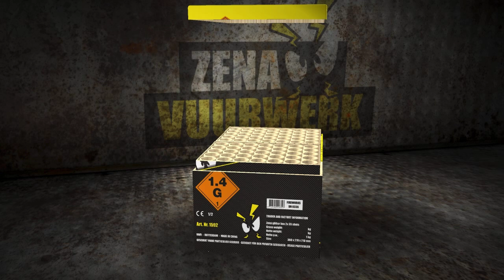Zena Glitter Box 3D Animatie - Zena Vuurwerk [OFFICIAL VIDEO]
Zena Glitter Box - 1 kilo kruit, 2 x 35 schots cakebox met de beste glitter effecten.

Wil jij als eerste de nieuwe producten en films zien?